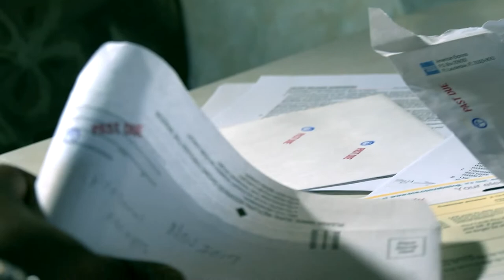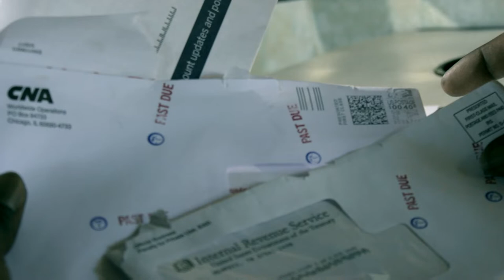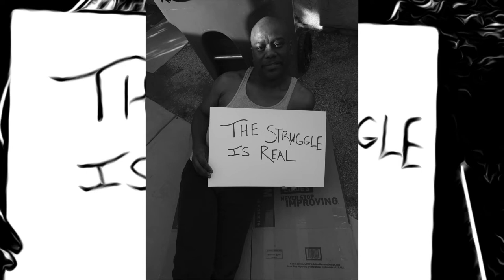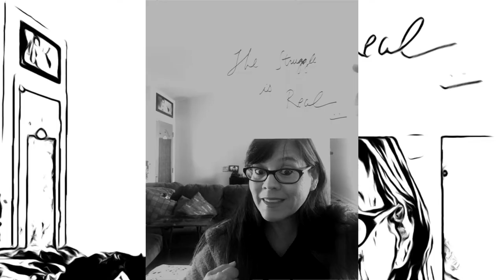THE STRUGGLE IS REAL (OFFICIAL MUSIC VIDEO)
KEN HARRIS AKA FAT MAC DA GREAT IS BACK! With a new HIP HOP MUSICAL FILM written and directed by GARY BELL. Josh Hartley associate Director  for MILLER-BELL MEDIA PRODUCTIONS LLC. THE STRUGGLE IS REAL. A lot of working people are living from paycheck to paycheck. Working two or three jobs and it is still not enough! THE STRUGGLE IS REAL. THIS VIDEO IS FOR THOSE THAT KNOW AND EXPERIENCE IT. SPREAD THE WORD! THE WHOLE FAMILY CAN LISTEN TO THIS. REAL TALK. FAA PART 107 CERTIFIED